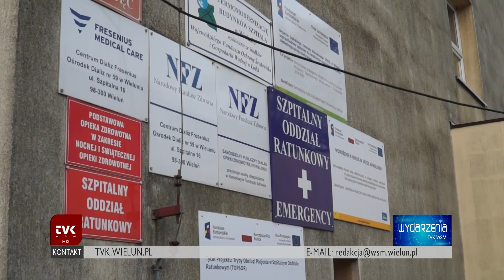TVK WSM - Szpital- kardiologia inwazyjna